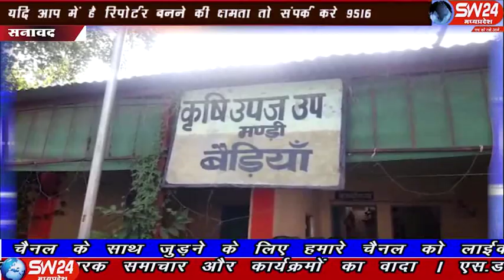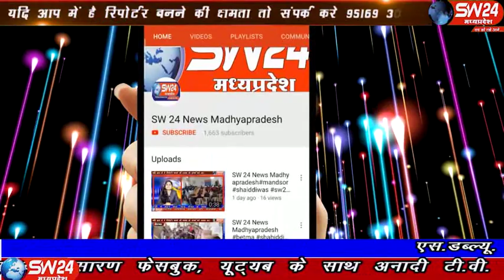sw24news sanawad, 06.11.2019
उत्तरप्रदेश, मिजोरम, उत्तराखंड तीन प्रदेशो केे पूर्व राज्यपाल डॉ.अजीज कुरेशी बेडिया में मंगलवार शाम चार बजे पहुचे सनावद से प्रभु दोगाया की रिपोर्ट#sw24news